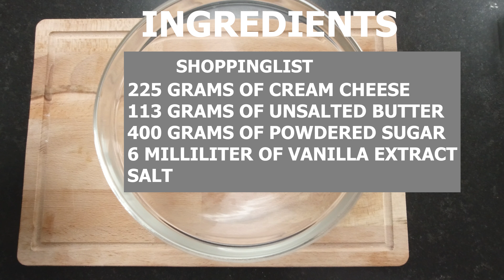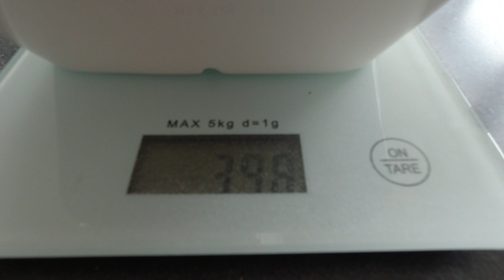Cream Cheese Frosting | How to make Cream Cheese Frosting | クリームチーズフロスティング | Nolyns Kitchen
A recipe for homemade Cream Cheese frosting. This recipe will give you the best cream Cheese Frosting! You can make this simple recipe at home. Click below for recipe ingredients and instructions how to make Cream Cheese Frosting by Nolyns Kitchen.

Shoppinglist
225 grams of cream cheese

113 grams of unsalted butter
400 grams of powdered sugar

6 milliliter of vanilla extract
Salt

買い物リスト
二百二十五グラムのクリームチーズ

無塩バター百十三グラム
粉砂糖の四百グラム
バニラエキス六ミリリットル

塩

◾Instructions
1. The first step is to measure everything. You need 6 milliliters of vanilla extract, 225 grams of cream cheese, 400 grams of powdered sugar and 113 grams of unsalted butter.
2. Add the butter and cream cheese to your kitchen machine. Mix the butter and cream cheese at medium speed.
3. When the butter and creame cheese is nicely mixed you add the powderd sugar in 5 parts.
4. Make sure that the powdered sugar is mixed well. You dont want to create lumps , but a nice smooth batter.
5. Add a pinch of salt and 6 milliliters of vanilla extract.
6. Once you've mixed everything, you'll be able to use cream cheese frosting.

◾指示
一。  最初のステップは、すべてを測定することです。 六ミリリットルのバニラエッセンス、二百二十五グラムのクリームチーズ、四百グラムの粉砂糖、百十三グラムの無塩バターが必要です
二。 バターとクリームチーズをキッチンマシンに追加します。 バターとクリームチーズを中速で混ぜます。
三。バターとクリームチーズがうまく混ざったら、五つの部分に砂糖の粉末を加えます。
四。 粉砂糖がよく混ざっていることを確認します。 あなたはしこりを作りたくありませんが、素晴らしい滑らかなねり粉です。
五。 一つまみの塩と六ミリリットルのバニラエッセンスを加えます。
六 。すべてを混ぜると、クリームチーズのフロスティングを使用できるようになります。